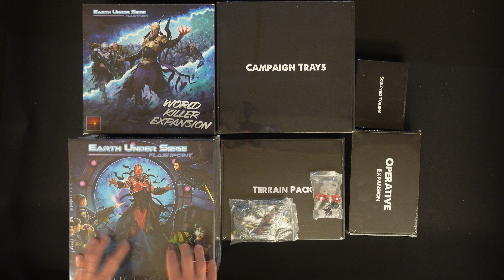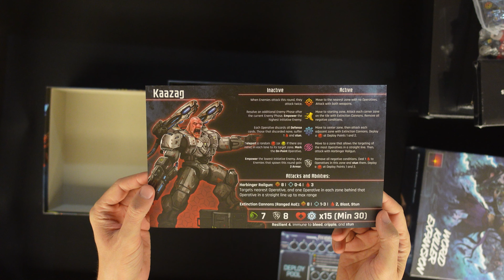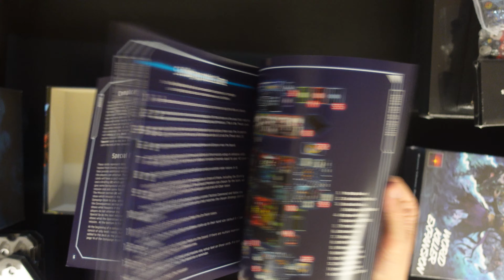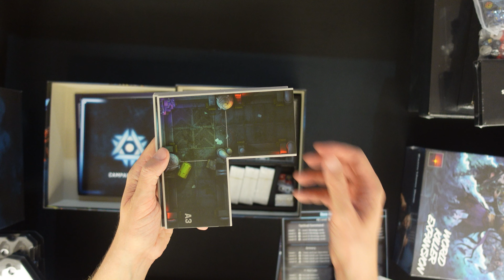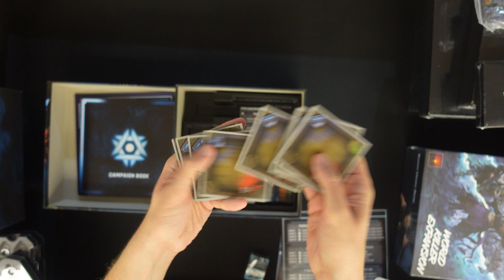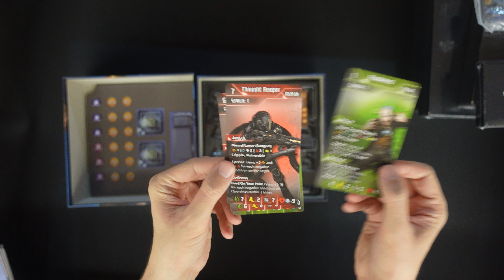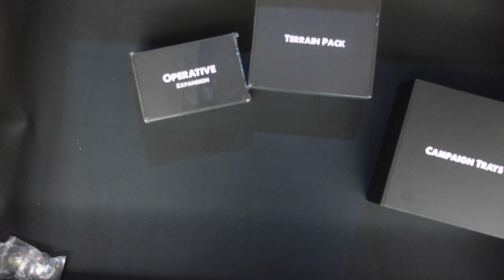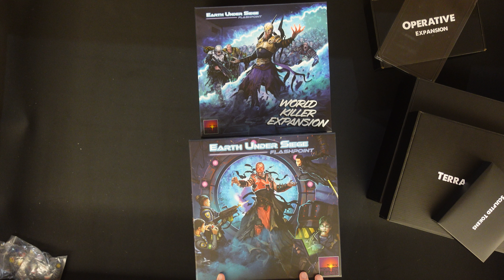Unboxing: Earth Under Siege: Flashpoint [EXTINCTION PLEDGE (ALL-IN)] [KICKSTARTER]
So Many Games, So Little Time is a channel dedicated to everything board games hosted by me, Joachim. I also reply to any and every comment (eventually)!

Overview:
0:00 Intro
0:36 Base Game
1:38 Character and Enemy Sheets
3:08 Base Record Sheet
3:36 Miniatures
12:24 Punchboards
13:40 Rulebook
15:47 Campaign Book
16:52 Tiles
19:12 Cards
22:35 Token Bag
22:46 Dice
23:40 Cards
24:47 Small Tiles
25:33 Cards
28:12 World Killer Expansion
28:43 Rulebook
29:09 Enemy Sheets
29:30 Punchboard
29:40 Tiles
30:43 Cards
31:21 Miniatures
33:23 Plastic Tokens
33:45 Campaign Trays
35:02 Sculpted Tokens
36:05 Terrain Pack
38:35 Operative Expansion
41:39 Outro

Earth Under Siege: Flashpoint is a 1-4 player, co-op, sci-fi dungeon crawler where players complete covert missions against an invading alien force bent on subjugation of the entire Earth.

Setting:
The world is in chaos. Alien enemies are assaulting military bases all over the globe, obliterating any resistance before them. They attack indiscriminately and they show no mercy. They call themselves the Xethan, but where they come from is a complete mystery. They were simply not here one moment and initiating global conquest the next. If they came from space, there are no signs of it. None of the expected indicators of aliens traversing the stars, such as starships in orbit, have been observed. Indeed, the Xethan seem to possess no vehicles in their assaults at all. Instead, they rely on short range portal technology far beyond anything we’ve ever seen, which allows them to teleport short distances bypassing many of our defenses.

But the situation is much worse than just that. These Xethan are being aided by an insurgent faction of human terrorists that call themselves the Vormacht who seem to be working with these alien invaders and betraying their own species.

It has only been six months since the Xethan first appeared and they have already conquered large numbers of military bases all across Europe. If their momentum is not halted, the human race may well fall to these alien invaders. Someone must stop them.

We are that someone. Now is the time. While the world is still reeling from this unexpected assault, we have not been idle. We have come together, as a species, in recognition of this greater threat to our existence. We are no longer just splintered factions of rival groups; no longer separated by our differences. Humankind has never stood so together, united, arm in arm, moving together towards this one mission. We have become AEGIS, an allied force drawn from countries all over the Earth to stand against this threat. No longer will we stay on the defensive. Now is the time we stand up and show these Xethan that humankind will not fall so easily. Now, at this flashpoint in history, we fight back.

Gameplay:
Earth Under Siege: Flashpoint missions are heavily focused on stealth, covert actions, and sabotage. Players are Operatives of AEGIS, and their missions are focused on infiltrating enemy facilities, using every method available, such as cutting the power, using the ventilation shafts, making use of silenced weapons, and hacking into the enemy database.

Players develop their Operatives and HQ over the course of a 30+ mission campaign as they follow the story deeper and deeper until they uncover the true nature of the Enemy and where they came from.

Each round, players perform actions with their Operatives by exhausting one of their six action tokens until they run out of available tokens, or choose to pass. But players must be judicious in their use of their action tokens, because they normally only recover three of them each Refresh Phase.

Each Operative comes with a unique deck of Tactics cards which gives them access to powerful actions and effects. Each Player will develop these decks over the course of the campaign allowing them to tailor their gameplay to a particular style or focusing on specific combos.

—From BGG